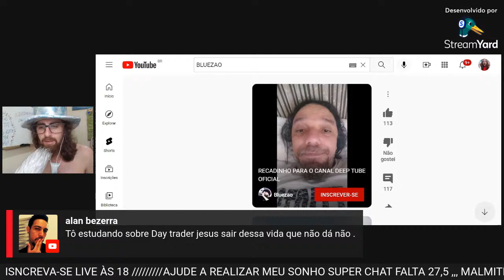(SEU CANAL VAI CAIR) BLUEZÃO VAI DERRUBAR MEU CANAL!? EU NÃO MEREÇO ISSO ESSTOU PASSANDO NECESSIDADE